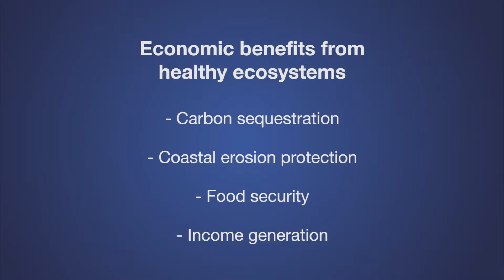Week 3: Christian Susan on Economic valuation in a Large Marine Ecosystem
In this video, Mr. Christian Susan, Program Manager, Global Environment Facility, speaks on Economic valuation in LMEs. This video was recorded at the 18th annual Consultative Meeting on Large Marine Ecosystems in Paris (December 2016).

This video forms part of the content of Large Marine Ecosystems: Assessment and Management - an open online course on Coursera, developed by the University of Cape Town with the support of the UNESCO-IOC and in partnership with the U.S. National Oceanic and Atmospheric Administration (NOAA). The course was created out of a global collaboration with the GEF International Waters Learning Exchange and Resources Network (IW:LEARN).